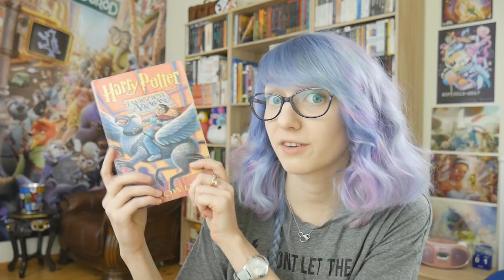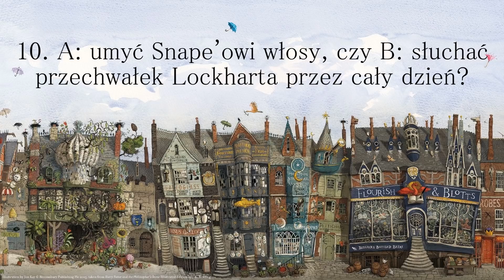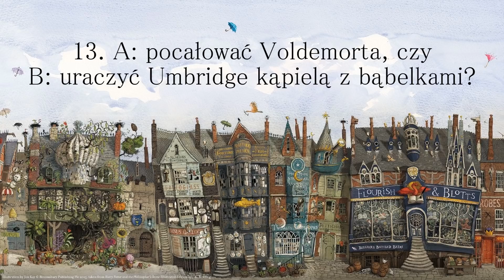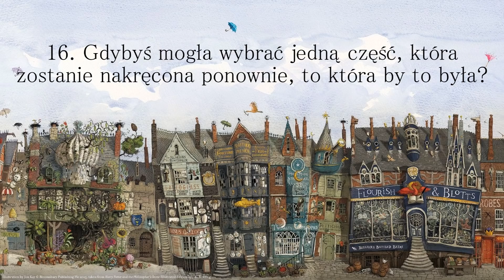Harry Potter TAG PL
Kolejny TAG! Tym razem nie związany z Disneyem, ale wiem, że takie też lubicie :D
Miłego oglądania!